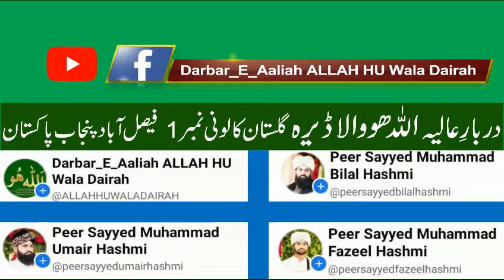یا نبی سلام علیک ۔ Ya Nabi Salam Alaika ۔ الحاج سید محمد فرقان قادری صاحب کراچی (ARY Qtv)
یا نبی سلام علیک ۔ Ya Nabi Salam Alaika ۔ عظیم نعت خواں الحاج سید محمد فرقان قادری صاحب کراچی (ARY Qtv)
حاضری دربار شریف مع صاحبزادہ پیر سید محمد بلال ہاشمی صاحب
بمقام ۔ دربار عالیہ اللہ ھو والا ڈیرہ گلستان کالونی نمبر 1 فیصل آباد پنجاب پاکستان